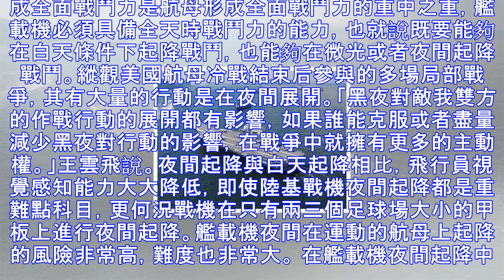遼寧艦罕見低調出海南下：特殊神秘任務曝光！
導讀：2018年新年剛過，遼寧艦就出海南下，此次南下遼寧艦異常低調，這背後暗藏機秘. 遼寧艦出海南下任務曝光據報道，在新年伊始，中國海軍遼寧艦編隊就再度南下，進行實戰化遠航訓練，與此前三次遠海行動不同的是，此次中國海軍罕見的沒有公開出海消息，這也讓外界感到了不解.此次遼寧艦出海難道擔負著什麼特殊任務嗎？為何出海如此低調？軍事專家表示，遼寧艦低調出海很大原因是由於未來中國航母出海訓練將成為常態，不需要每次出海都要大張旗鼓宣傳。此外，此次遼寧艦出海很可能將搭載一批「神秘客人」，就是首艘國產航母的接艦官兵，我們知道，目前正在大連造船廠的國產002型航母已經建造完畢，系泊試驗也已經基本完成，...
源: pixpo